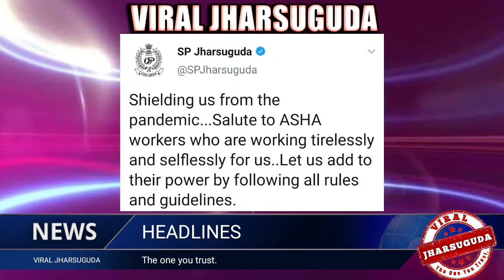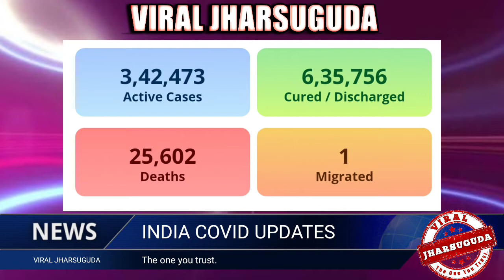HEADLINES July 17, 2020 ||VIRAL JHARSUGUDA || ODISHA